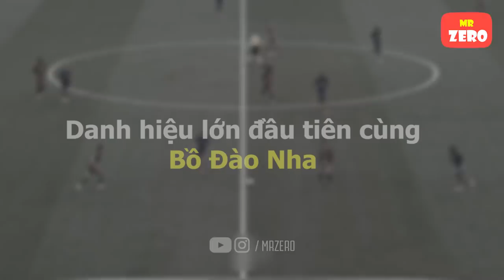9 khoảnh khắc đáng nhớ RonaІdo tuyển Bồ Đào Nha